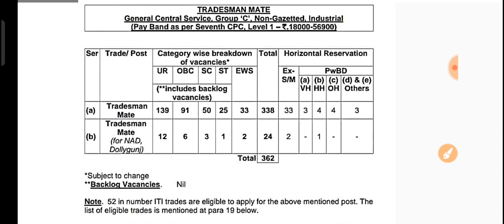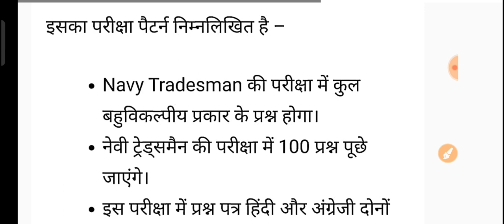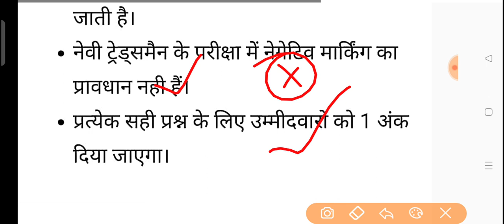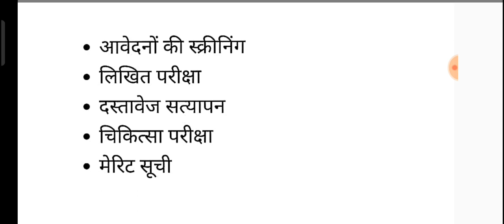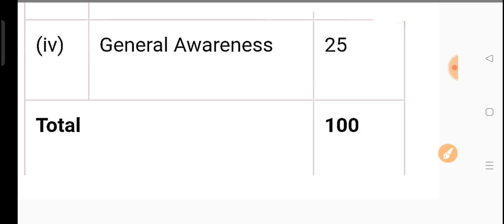Indian Navy Tradesmen Mate Syllabus & Exam Pattern 2023